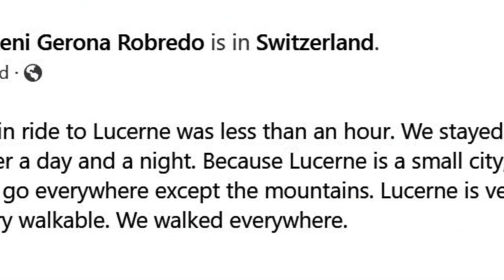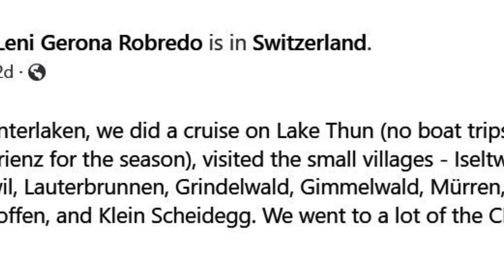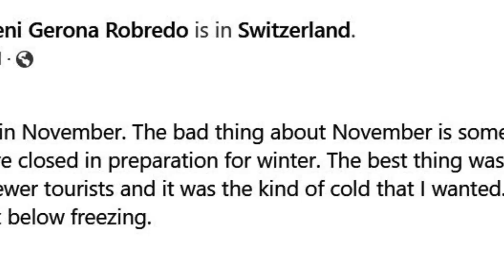Leni Robredo falls in love with Switzerland: One of the most beautiful countries I have ever been to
Former Vice President Leni Robredo is still raving about the sheer beauty of Switzerland,even months after her visit.